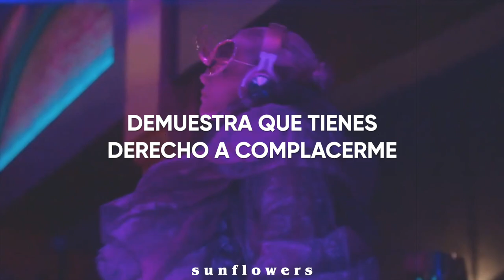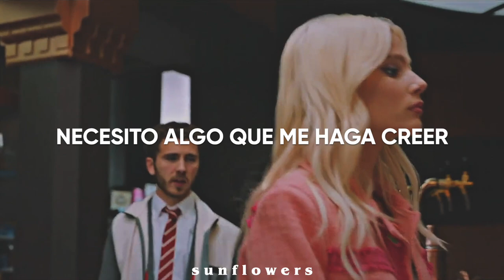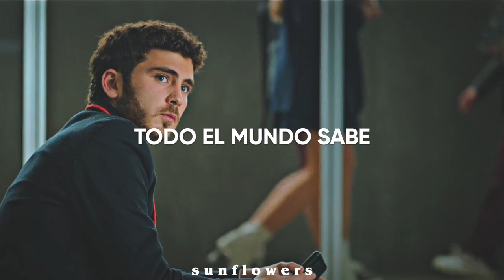Dua Lipa – Houdini || Sub Español ~ Élite - Isadora y Dídac.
Dua Lipa - Houdini🎶 : Dua Lipa – Houdini
🎬 : Élite.

Lyrics, Subtitulada, Sub Español, Español, Letra, (Traducida al español), Lyrics en Español, Subtitulada al Español.